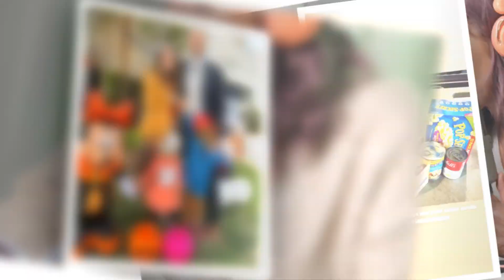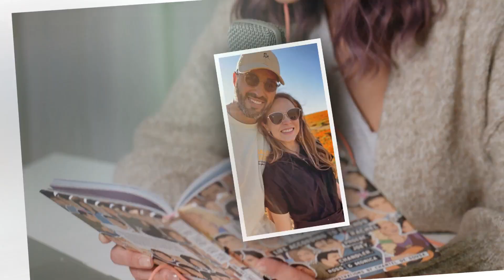Jinger Duggar Sparks Health Fears With 'Run-Down' Appearance In New Pic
JINGER Duggar has sparked health fears after her husband, Jeremy Vuolo, shared a new photo of her on social media.

Jeremy, 35, took to Instagram on Monday and posted a picture of Ginger standing in their driveway about to get in a car.

The 29-year-old was dressed in a pair of blue baggy denim jeans with rips in the knees and a camel-colored pleather shirt.

Ginger completed her look with a pair of Nike sneakers, a black crossbody bag, and a red Phillies baseball cap.

Jeremy simply captioned t"""